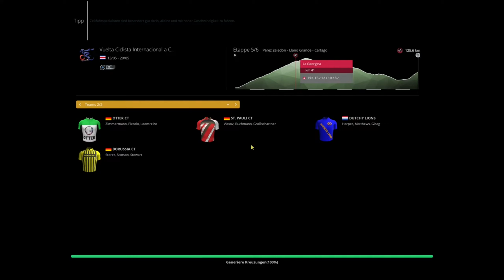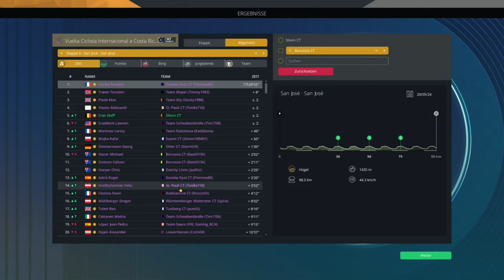PCM24 Multiplayer - Finale in Costa Rica - Pro Cycling Manager 2024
PCM24 Multiplayer - Finale in Costa Rica - Pro Cycling Manager 2024. Besuche mich auf meinem Discord